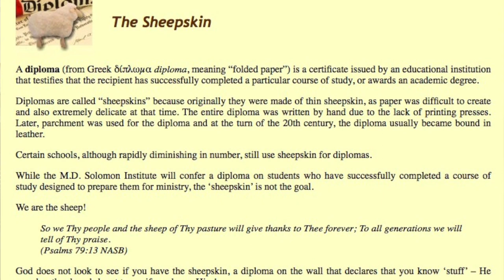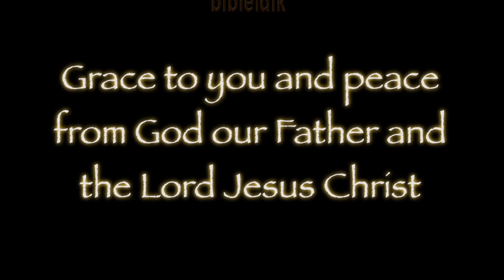Ministry is...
Ask a lot of Christians what ministry is and you are likely to get a lof of different answers. A more imoprtant question is who is supposed to minister; and what are the qualifications? This little video will hopefully help to answer both of those questions. And yes, it is important.